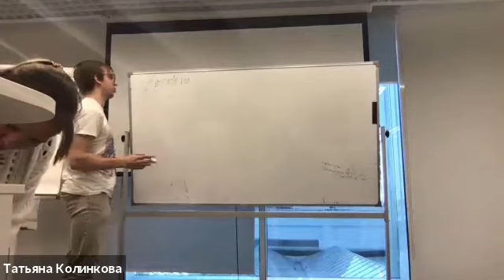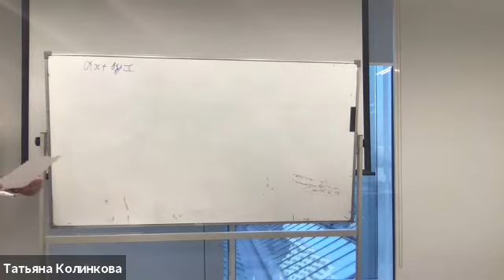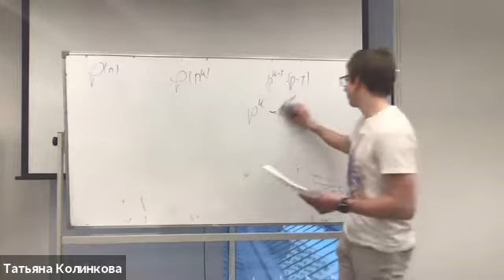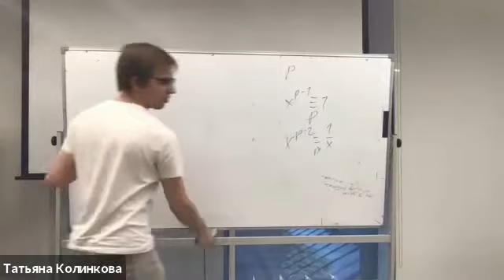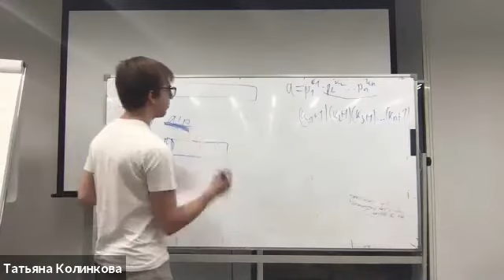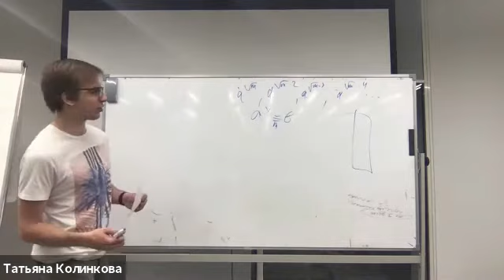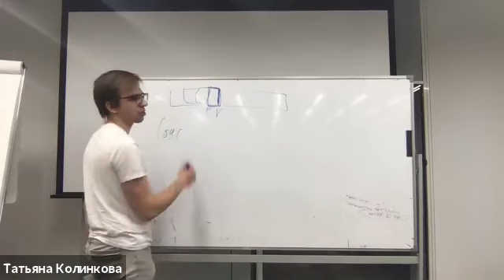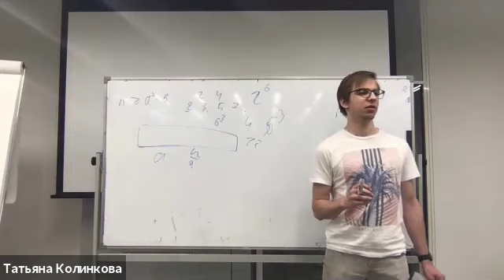Теория чисел. Параллель А. 26.09.2020.